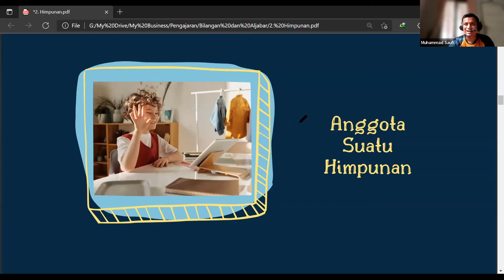KONSEP HIMPUNAN│Part 2